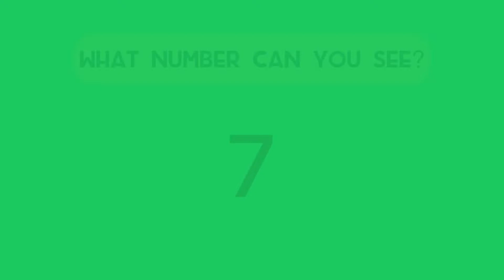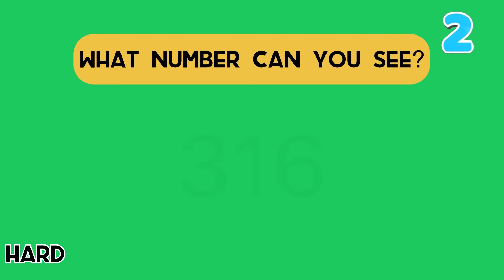3 Types of Brain Tests that will make you think really hard